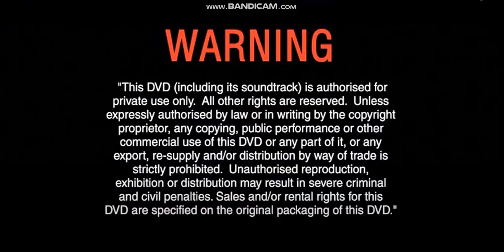Opening to Cars 2006 Uk dvd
my computer is glitch but is working
but don worry my computer will try again
ok i watch cars dvd